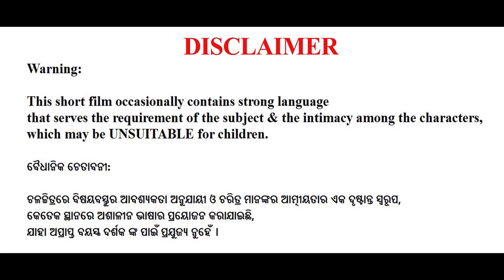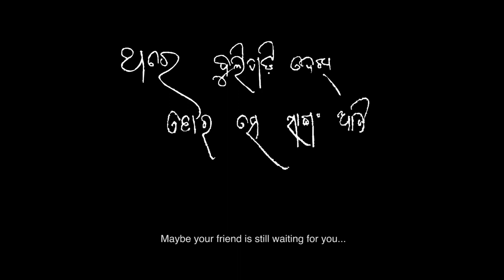ROYALS | Short Film | Sidharth Goutam | Dipanwit | Radhakrishna | JKR | Odians (Eng. Subtitle)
The film revolves around two college friends Shakti and Baba, both having very different
personalities, but their relationship can be aptly described by the phrase "Brothers from another mother"! Staying away from their families, they have become a family. As an individual, one feels an existential crisis without the presence of the other. But when both are together they're like the King and Queen cards of the game Royals, that can even conquer the world!

Film Festival Selections:
1) Lift-Off Global Network Sessions, UK 2020
2) Cefalu Cinema Festivals, ITALY 2021

Film: ROYALS
Language: ODIA
Subtitles: ENGLISH
Genre: DRAMA, THRILLER, EXPERIMENTAL

!! CREDITS !!
Director: SIDHARTH GOUTAM
Producer: JAYANTA KUMAR ROUT
Writer: SHAKTI SUNDAR PANIGRAHI, SIDHARTH GOUTAM
Cast: DIPANWIT DASHMOHAPATRA, RADHA KRUSHNA, DEEPANJALI MOHANTY
Director of Photography: SANDEEP SAHOO
Editor & Graphics: SIDHARTH GOUTAM
Sound Design & Background Score: PARAG BEHERA
Colorist: ABHISHEK GUDDU PATRA
Line Producer: PRANAB RATH
Assistant Directors: SOUMON NANDA, NISHITH S RAY
Voice Over: SHAKTI SWAROOP DWIVEDY
Dubbed in: MAESTRO STUDIOS

* ANTI-PIRACY WARNING *
This content is Copyright to @Odians​ . Legal action will be taken against those who violate the copyright of the following material presented!

2021.All copyrights reserved with Odians.